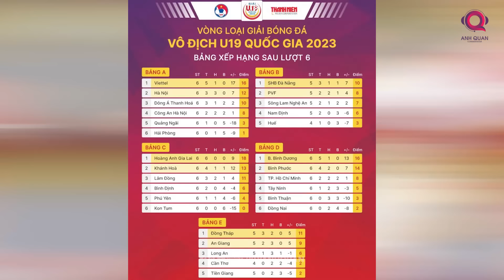BÀI TOÁN DÀNH CHO BÓNG ĐÁ TRẺ VIỆT NAM | TRỤ CỘT TRÊN TUYỂN NHƯNG DỰ BỊ Ở CLB.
“Chúng ta đã thấy bức tranh tổng thể bóng đá Việt Nam trong những năm tới ra sao”, HLV Hoàng Anh Tuấn đã phát biểu như vậy sau khi cùng U23 Việt Nam khép lại hành trình VCK U23 châu Á 2024. Vậy thông qua màn trình diễn của các cầu thủ ở giải đấu này, các bạn nhìn ra bức tranh tổng thể của bóng đá nước nhà có gam màu sáng hay tối?